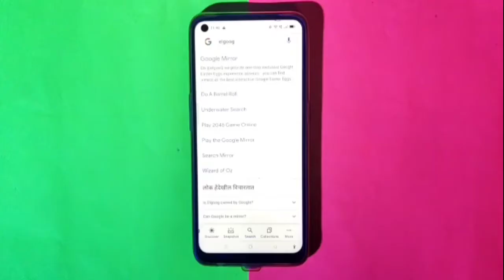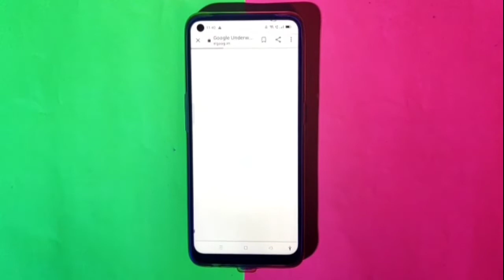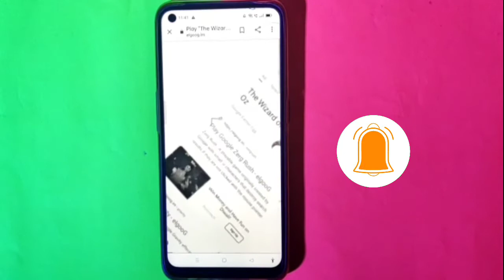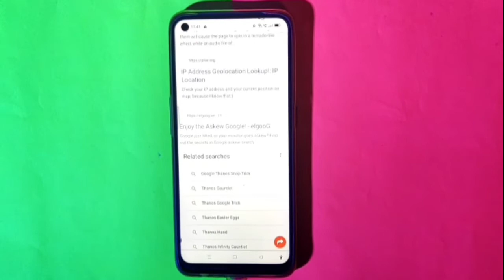😱 Google tips and tricks that Outstanding you should know in 2022 ! | TechEdict Bantai #20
😱 Google tips and tricks that Outstanding you should know in 2022 !

These Google Search Tips & Tricks will give you better results… If you’ve grown tired of getting irrelevant or incorrect results when using Google Search, this video is for you. I’ll show you the search queries, symbols and operators that will get you better results.

agar. aap ek computer user ho technology mein interest rakhte hai internet se judi chizo k bare me janna accha lagta hai to sayad aapko google se judi interesting tips & tricks bhi pasand aayegi well aaj is video me mein aapko bahot hi jaruri interesting ya fir kehlo kaam aane wale tips & tricks ke bare me batana wala hu jisse aap rajana use kar sakte hai jaise ki online movie dekhne ho streaming app pe ya fir aap office mein kaam karte karte thak jate ho aur thodi der behth kar game khel kar time pass karna chahte ya fir ek geek ho computer aur internet mein bahot jyada interest rakhte to ye tips & tricks aapke bahot hi jyada kaam aane wala hai yakin maniye chaliye jante hai aaj is video isi computer internet aur google se judi majedar tricks k bare mein is video mein.

This Google Search Tips & Tricks That Get You Better Results!

This Google Tips Tricks & Hidden Features  You NEED to try!

google tips and tricks in hindi
google tips and tricks for searching
amazing google tips tricks
google tricks you must try
useful google search tips
google search tricks you must know
12 cool google search tricks you should be using
tricks for google search you need to see
google search tips you’ll want to learn
google tricks and tips in tamil
google forms tricks and tips
google meet tricks and tips
google easter eggs 2022
google secrets 2022
Useful Google Tips & Trick You Must Know in 2022

TechEdict Bantai is a YouTube channel where you guys will get How-to tech, Crazy Tips and Tricks, Gaming, Apps Reviews Smartphone Reviews Leaks & Rumors, Customisation and lots more.

ThankYou😊😘

✌️EDITING SOFTWARE